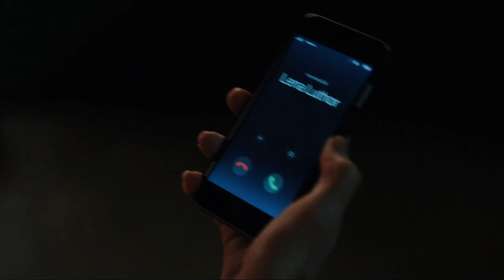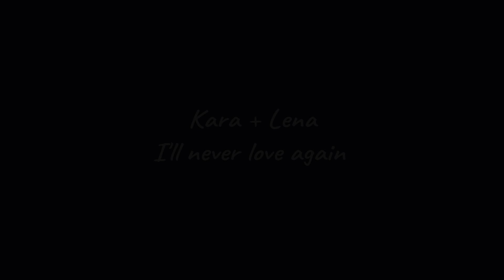i'll never love again / Kara + Lena